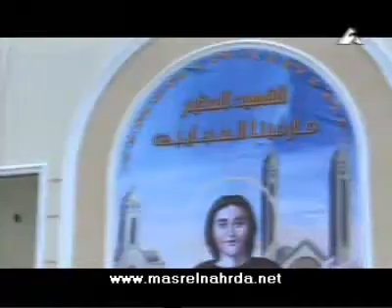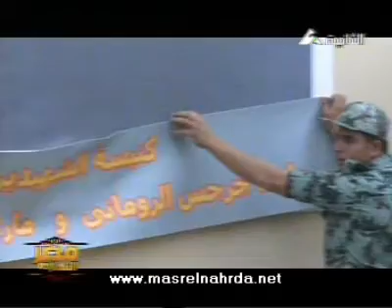مصر النهارده واستمرار العمل بكنيسة الشهيدين 2/4/2011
استمرار العمل بكنيسة الشهيدين بقرية صول تمهيدا لتسليمها في العيد القادم